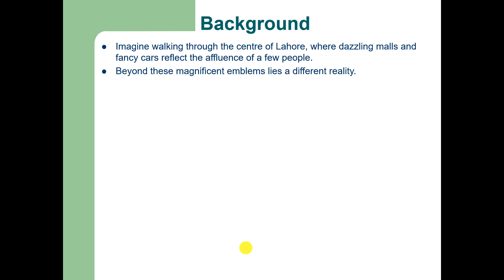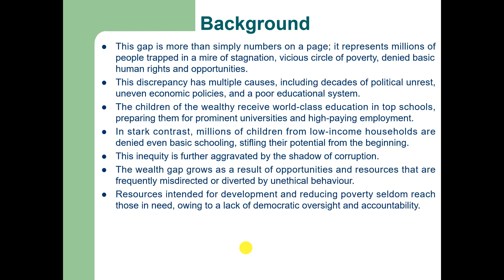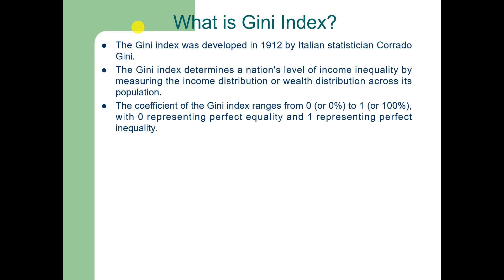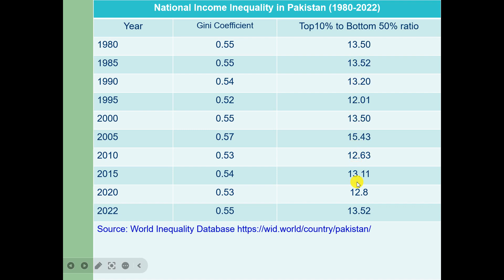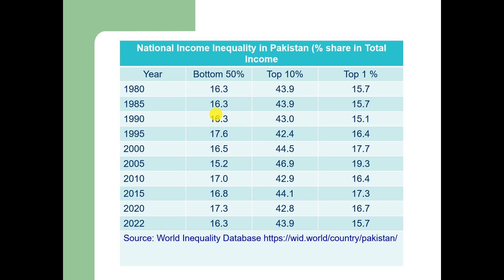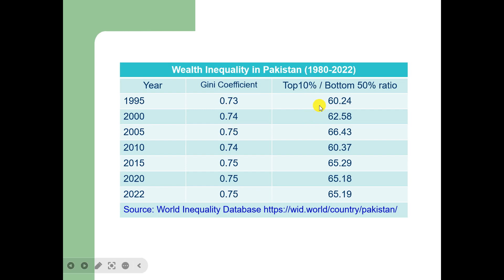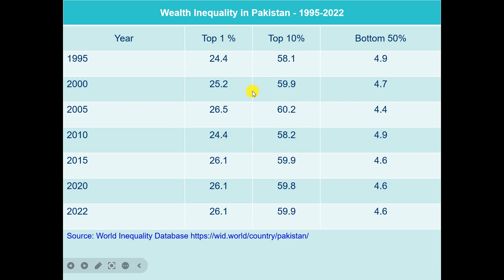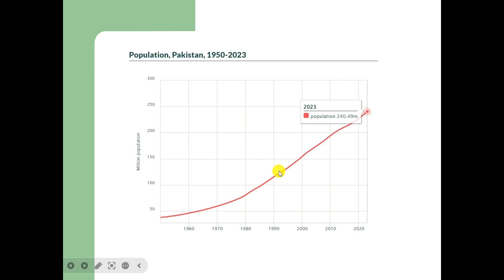493: Income and Wealth Inequality in Pakistan